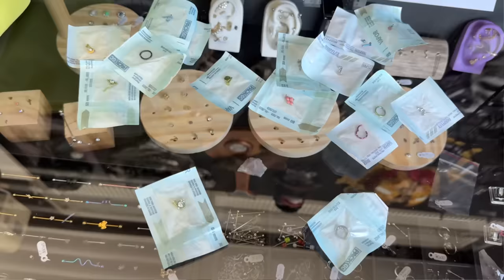ELA FUROU A LINGUA E OS MAMIILOS!!!